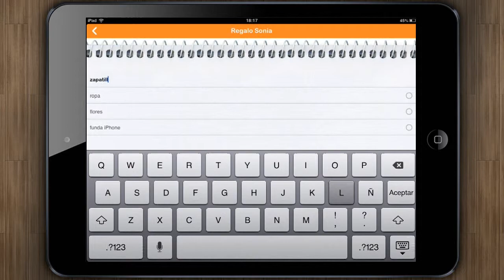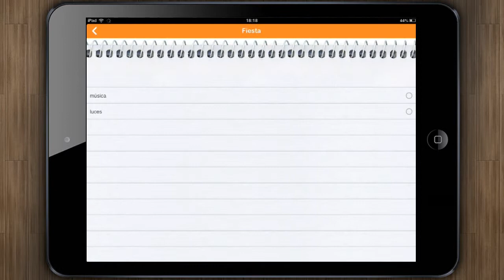2life [iPad] Video review by Stelapps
¡Conexión total!

Las chicas tenemos un pequeño problema: necesitamos tener el control, sobre todo cuando tenemos pareja. Y hoy me he encontrado 2life, ¿te imaginas para qué sirve? Recuérdale que compre tomates añadiéndolo en vuestra lista de la compra compartida, envíale las fotos de la fiesta que planificasteis ayer, habla por el chat y mil cosas más. Una app que conecta totalmente a dos personas.

Ventajas
Incluye chat, calendario, listas, fotos, diario, enlaces, compras, blogs, revista y mucho más.
Pestaña para ver actividad reciente
Añade comentarios a las fotografías compartidas
Comparte eventos en el calendario
¡Recuérdale que compre tomates!

Desventajas
No tiene notificaciones
Actualiza lento

Connected couples!
Girls have a little problem: we love controlling everything, mostly in relationships. And today I found 2life, can you imagine what's this app for? The perfect app to chat, share, collaborate and coordinate with your partner, all in one place. Like it?

Advantages
Includes: chat, shared calendar, lists, web bookmarks, notes, magazine, blogs and more
Recent activity
Comment on the pictures
Share events on calendar
Free!
Disadvantages
No notifications